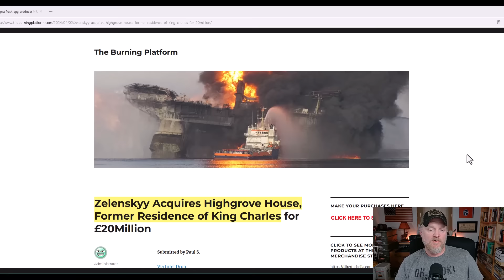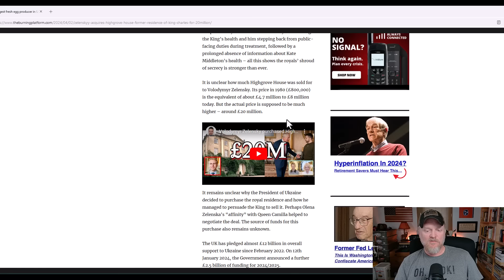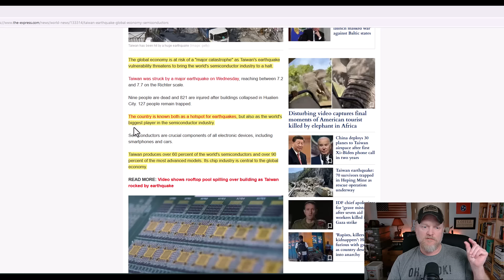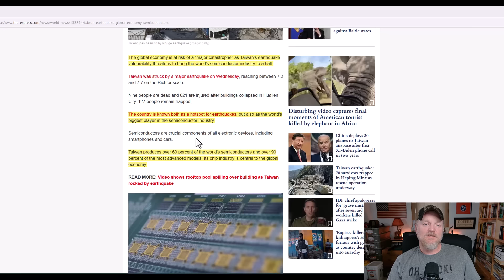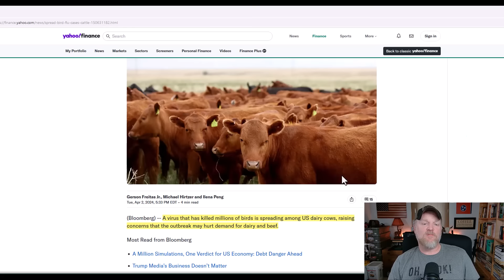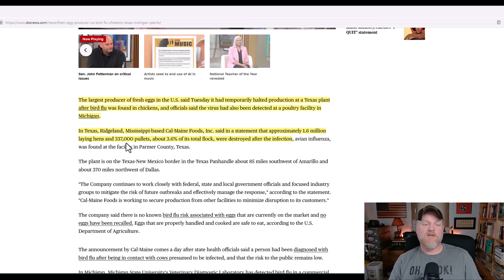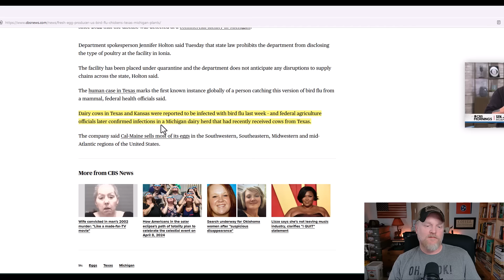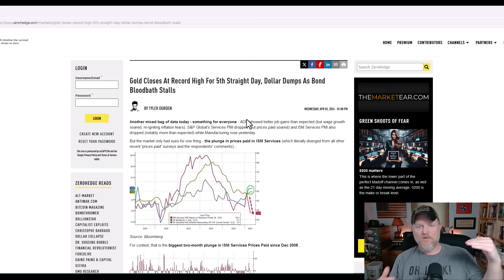I HAVE NEWS 📰